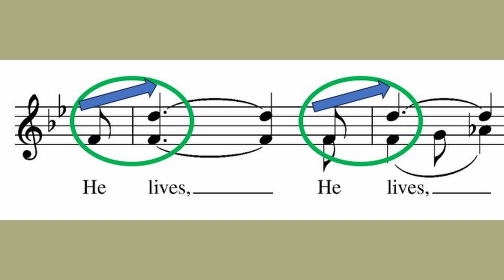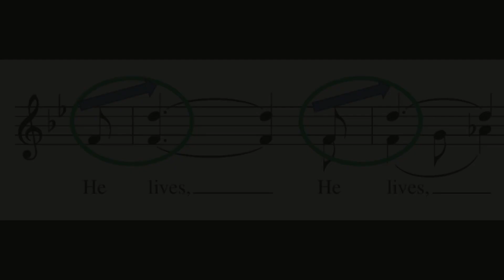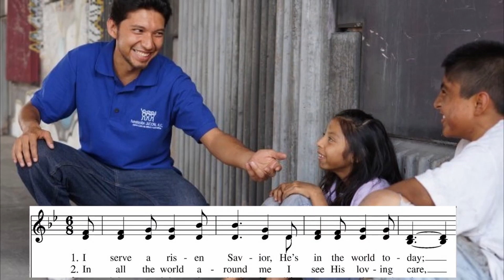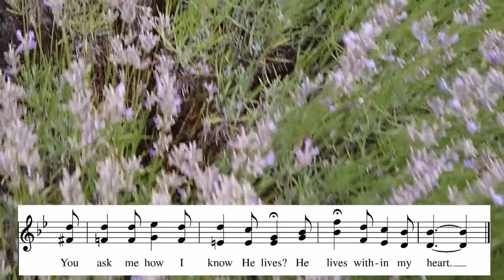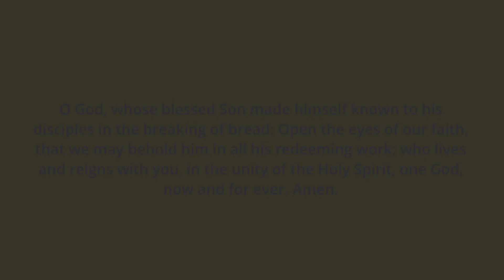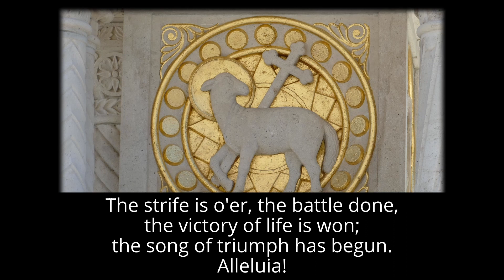A Moment with Music: He Lives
COPYRIGHT ACKNOWLEDGEMENTS

Image: Stained Glass Risen Lord courtesy of Creative Commons contributor pxhere.com
Image: Stained Glass Cross courtesy of Creative Commons contributor wallpaperfalre.com
Image Vs 1: Church courtesy of Creative Commons contributor joinmychurch.com
Image Ref 1: Resurrection courtesy of Pixabay.com contributor Dimitris Vetsikas
Image: Vs 2:Help others courtesy of Creative Commons contributor cpxhere.com
Image: Ref 2: Statue courtesy of Pixabay.com contributor Gerd Altmann
Image: Vs 3: Singing courtesy of Pixabay.com contributor Protestantsbarr
Video: Lavender courtesy of Pixabay.com contributor Caelan Kelley
Image: Easter Christ courtesy of Pixabay.com contributor Andreas Bohm

Collect for Wednesday of Easter Week, The Book of Common Prayer 223